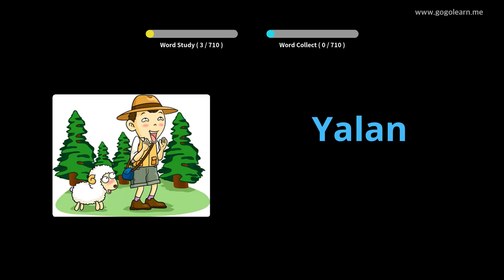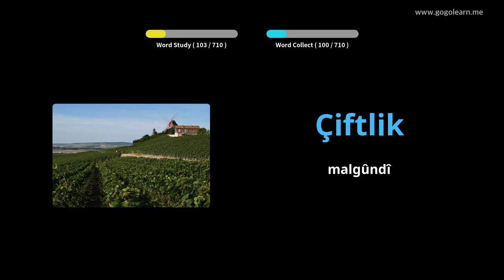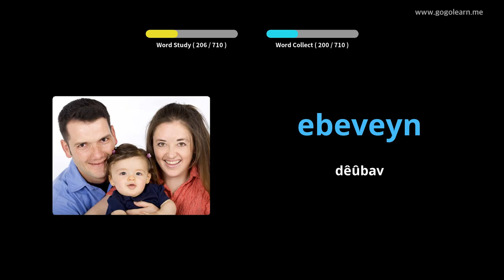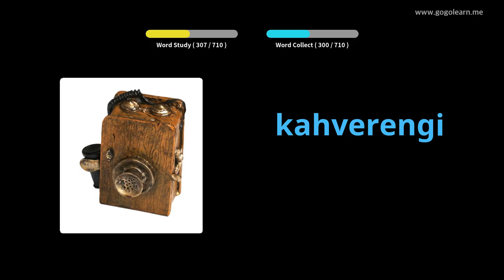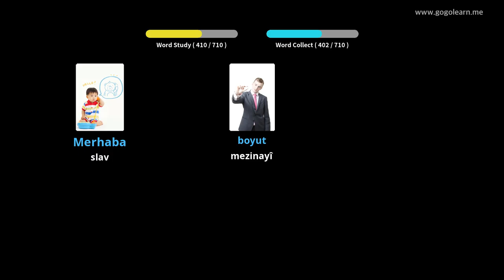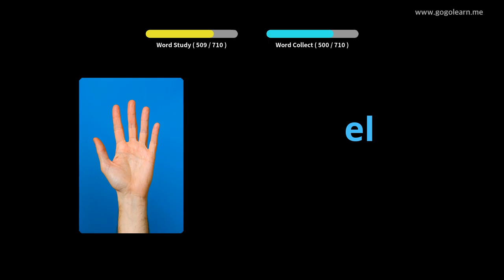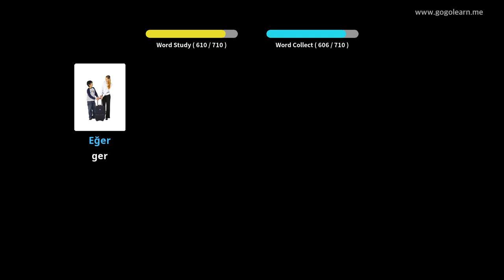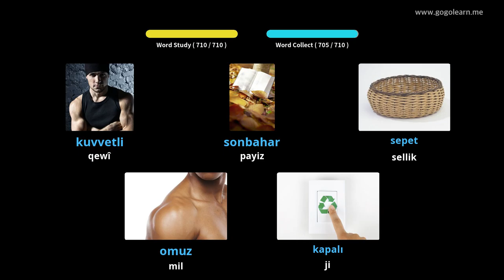Zarokên Vokaboya Tirkî | Golearn